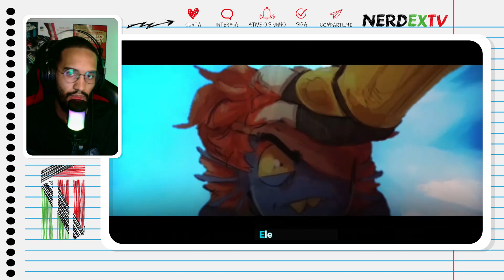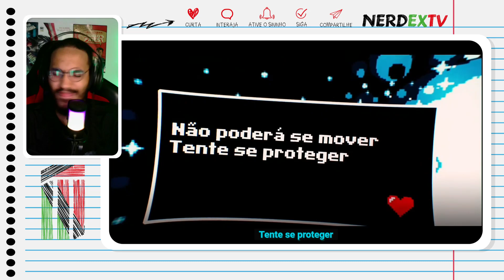Drop Undertale React | Undyne - A Imortal ( Undertale ) | Funkeira de Konoha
Salve familia.

0:00 NerdEx TV
0:25 React
5:00 Comentários